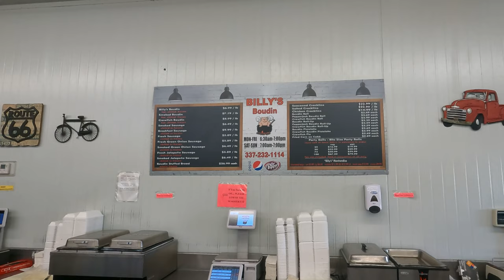POCHE'S RV FISH & CAMP//LAFAYETTE, LA//PARISH BREWERY+ BILLYS BOUDIN//LOCAL EATS+1ST COUNTRY CONCERT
about this adventure:

In this adventure we headed just outside Lafayette, La to Poche's RV Fish and Camp in Broussard. We were celebrating our babymoon thanks to the grandparents for watching the little one. We originally planned this trip for a concert and ended up getting a full toddler free weekend to explore! We finally got around to one of our favorites breweries and stocked up on boudin. Really enjoyed our relaxing trip. Ben took the kayak out every day to try his luck fishing. He even got me out to bank fish one morning and to my surprise ended up not skunking! Lafayette is a great little weekend getaway for anyone! Lots to do for all ages!